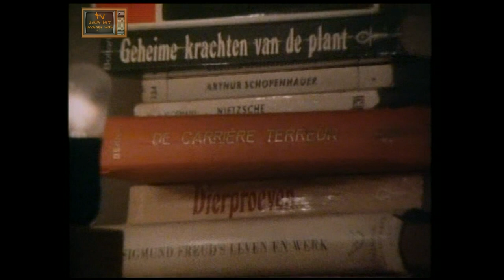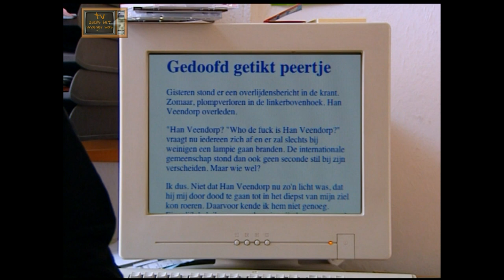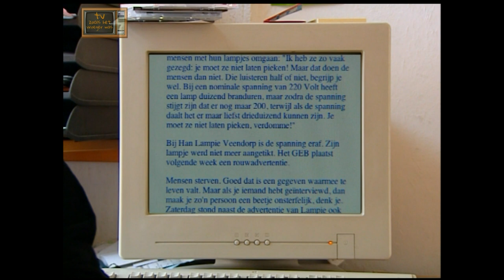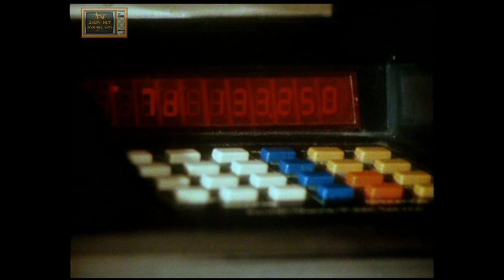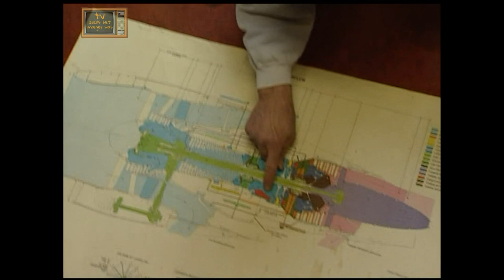Denkend aan Showroom Afl 2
Denkend aan Showroom Aflevering 2
Met: Han Veendorp (Haagse lampie)
Peter Haack (de vliegtuigspotter)
Dirk van Noort (de man die niet geloofde dat de mens op de maan geweest is)

Videocapture hardware:
Sony SVP-5600P (S)VHS videorecorder
G2 MSTC Digital Timebase Corrector
Datavideo DAC-100
Software:
Sony Vegas Pro 13